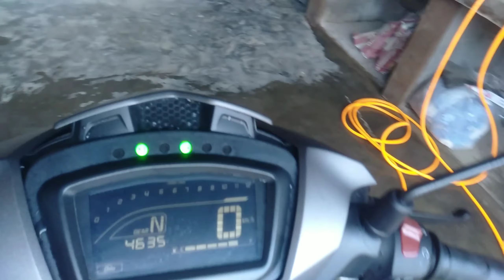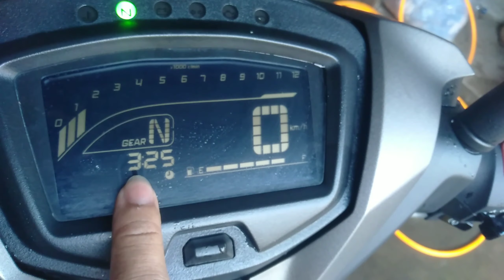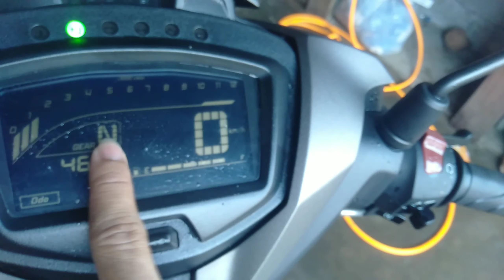SNIPER150 FI2019 ang kaibahan sa old model na sniper150